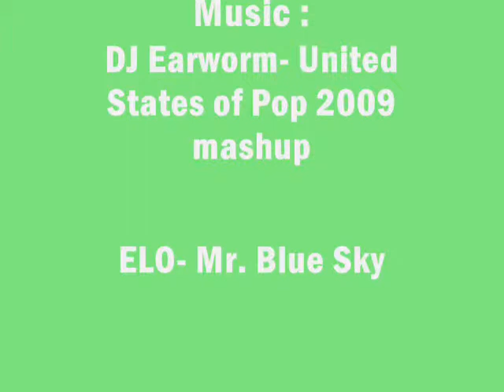Ambulance Report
The other day i was riding my bike with my sister (LaAnimeKHsoraXkairi) and we saw and ambulance at someones house. watch vid to get more info. I would like to make a huge thx to my sis for all the editing, Love you.